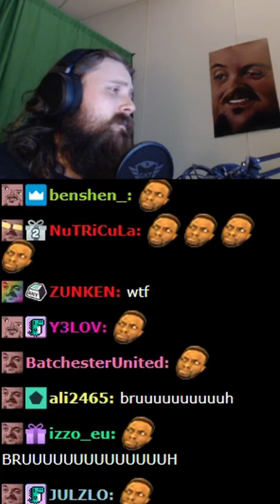Ni... WHAT?! cmonBruh